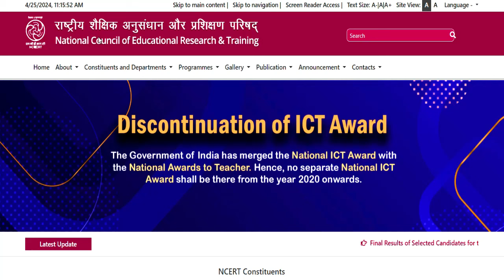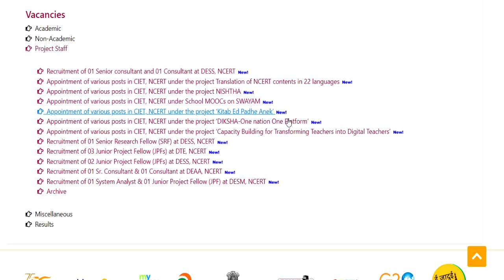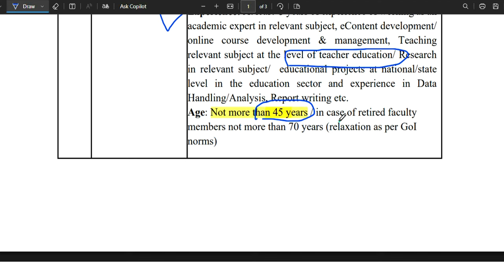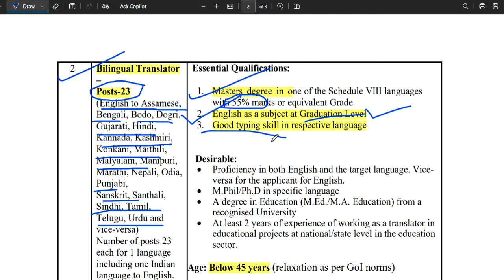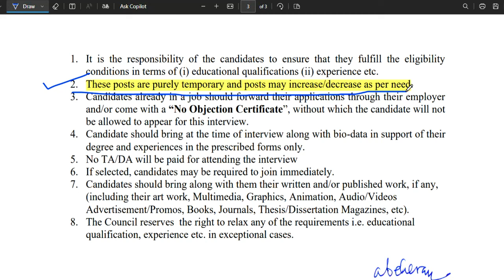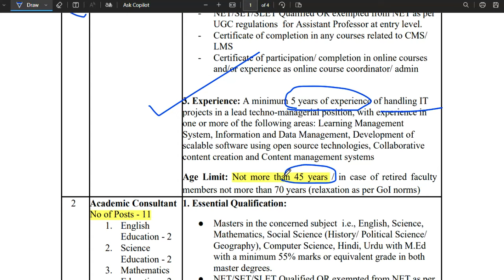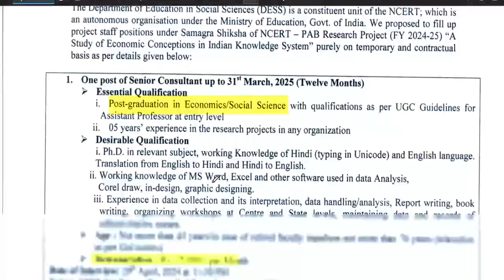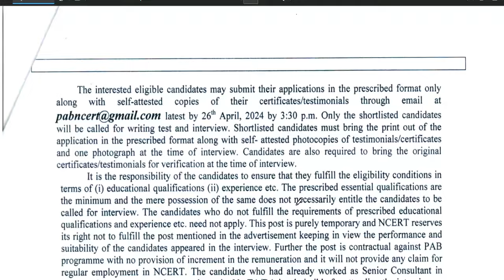NCERT Vacancy 2024 | 11 New Notification | Salary- 75000 | Age-45 year |Complete Information